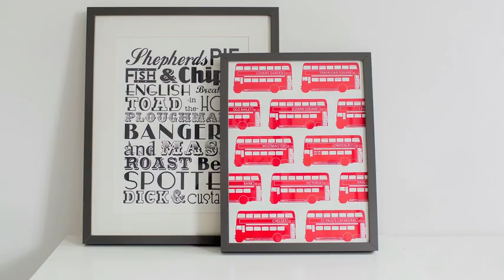Featured Artisan: Victoria Eggs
Hi, my name is Victoria Eggs (yep, that's my real name!), after finishing my Fine Art degree in Birmingham, England, I spent a few years travelling around the world and I found out it's true what they say: there's no place like home. Designed to bring a smile to the face, my illustrations range from hearty British grub to giant London buses, seaside fun to Christmas delights.

I create premium quality homeware, gifts and stationery made in Britain. The playful and bold designs are available on tea towels, aprons, canvas bags, oven mitts, mugs, cushions, screen prints, gift wrap and greetings cards. We're all for painting the town (and your walls) red with the thrills of city life, splashing seaside memories about in your washing up bowl and bringing some nostalgic chic to your contemporary home with a tug of an apron string or a hearty cushion cuddle. Knowing where my products originate, what materials they are made of, who has given them their finishing touches and seal of approval means that each and every one of my items carries a personal story. You'll find Made in Britain on every one of my products.